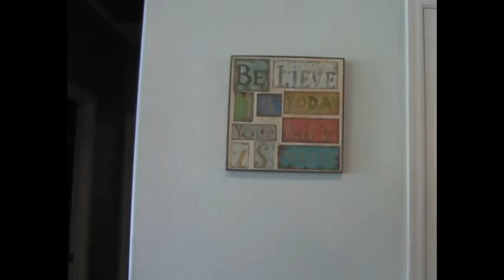French Party Preparations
here come dat boi